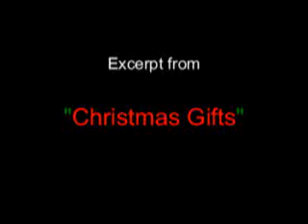Christmas Gifts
Excerpts from the play, "Christmas Gifts" written & directed by Alan Sharpe & workshopped by African-American Collective Theater (ACT) of Washington, DC. Featuring Sheila Cutchlow, Lynn Chavis, Charles Harris, Jr., Martin Pree and Leila Chynna Pree.